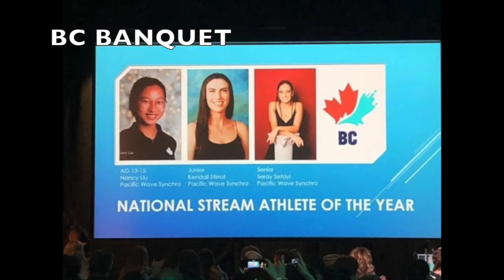PWS 2020 season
Pacific Wave Synchronized Swimming Club 2020 Season Slide Show. Can't post the music so i recommend you watch the slide show with some upbeat songs!